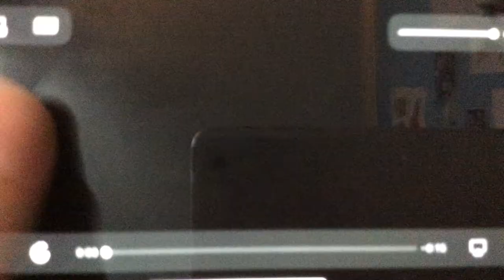Froot Loops Wild Berry Dance